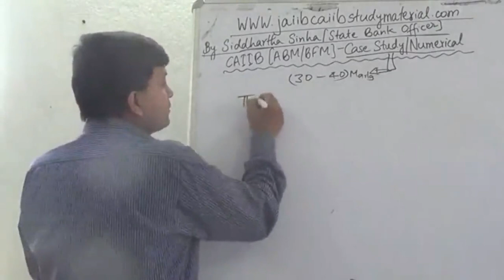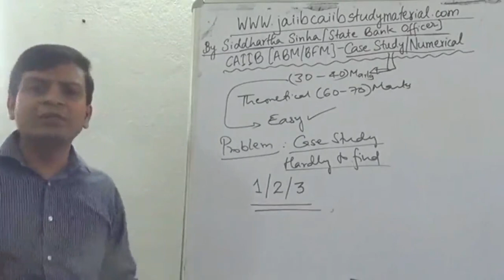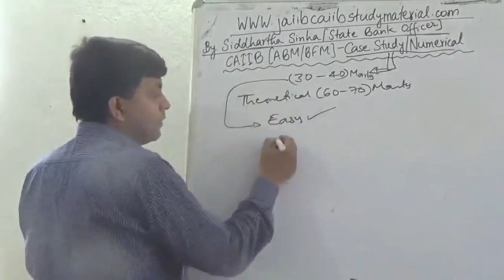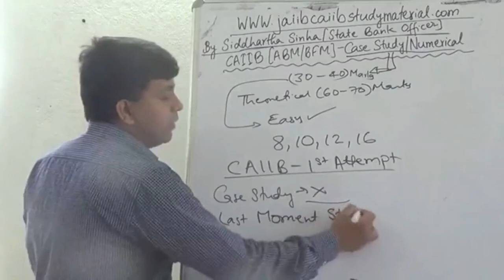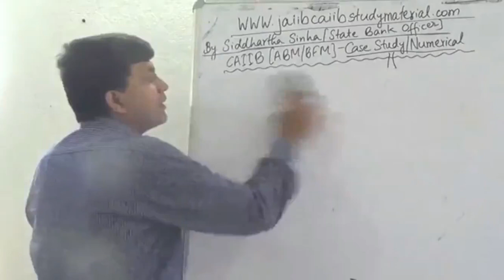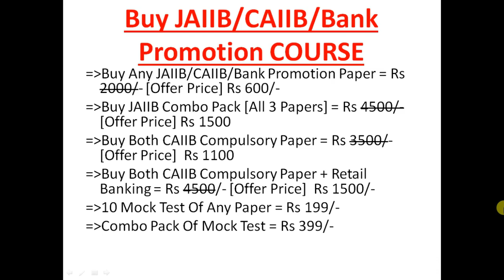CAIIB || ABM || BFM || Case Study || Numerical || Pay Attention